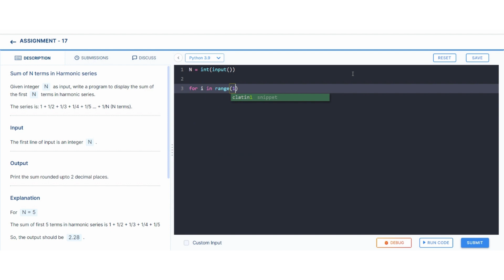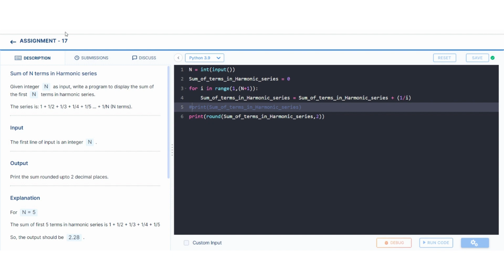Sum of N terms in Harmonic series | Assignment 17 | Python coding tips tricks | Nxtwave ccbp 4.0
Sum of N terms in Harmonic series
Assignment 17
CCBP 4.0
NxtWave CCBP 4.0 Telugu
Python coding
python programming
python tips & tricks
Python Questions
Python if, elif & else conditions

Hello and welcome to Kumar Code Snippets.

Here you will find all the programming solutions you need. In addition to Python videos, we upload HTML, Javascript, and other videos. Answers to CCBP Coding assignment and IDP test can be found here. We help you with your assignments & Coding practice's if you get stuck.
And Nxtwave CCBP Info in Telugu

ccbp
 ccbp 4.0
nxtwave ccbp telugu